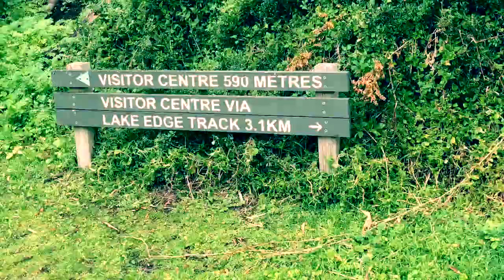Fiona Honeyman - Feel Alive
‘Feel Alive’ the first song on Fiona’s new album ‘Rise Above’ released on 1st September 2019.
Video of photos taken on Fiona’s walk the same date of Tower Hill in South West Victoria Australia.